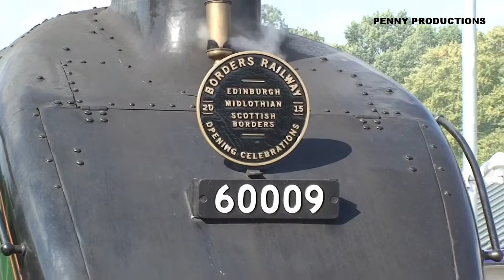Main Line 2015 Borders Railway Steam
60009 working the Borders Railway to Tweedbank